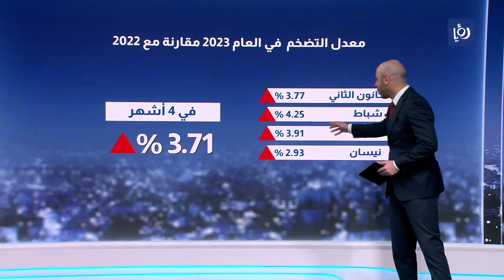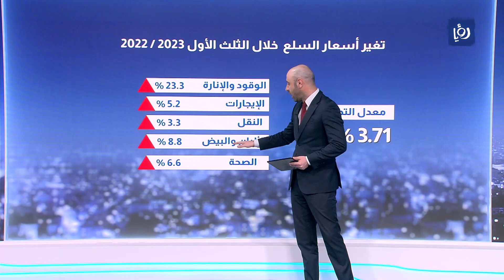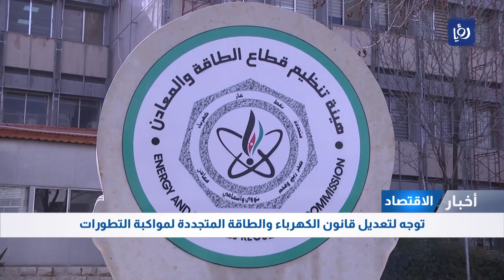النشرة الاقتصادية 11-5-2023